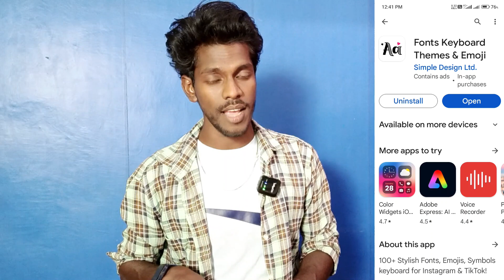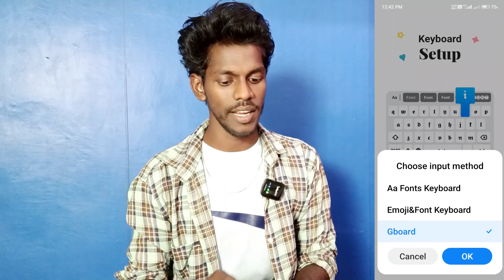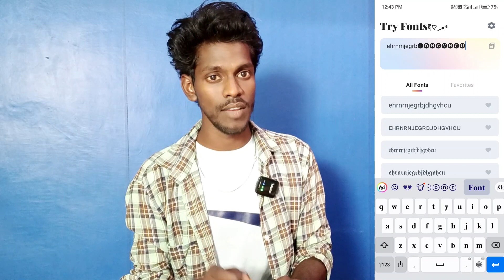poco keyboard font style changer | keyboard font style changer on poco | technical vijay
Poco Keyboard Font Changer
Keyboard Font Changer On Poco
Poco Phone Me Keyboard Font Ko Change Kaise Kare
How To Change Keyboard Style On Poco
Poco Device Ka Keyboard Style Kaise Kare
Keyboard Ka Font Style Change Kaise Kare
Keyboard Font Style Changer Setting On Poco
Poco Use Keyboard Font Style Changer App